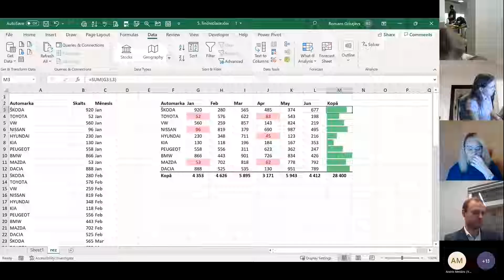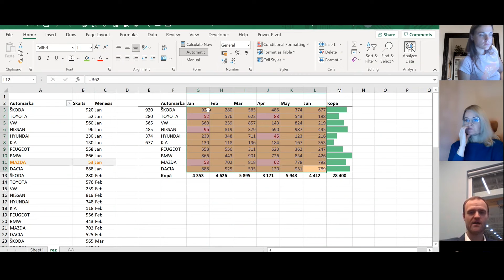Aicina rīdziniekus izmantot iespējas apgūt jaunas prasmes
Sižetā pasniedzējs informē par iespēju iesaistīties pieaugušo izglītības projektā “Nodarbināto personu profesionālās kompetences pilnveide”, lai pilnveidotu savas kompetences, apgūtu jaunas prasmes, kas nepieciešamas šodienas darba tirgū. Pieteikšanās projekta septītajai kārtai būs tuvākajā laikā, par projekta aktualitātēm vairāk

Kopš projekta uzsākšanas 2017. gadā, mācības kopumā uzsākuši vairāk nekā 45 000 strādājošo, no kuriem vairāk nekā 37 000 izglītošanos jau pabeiguši. ES fondu pieaugušo izglītības projektu “Nodarbināto personu profesionālās kompetences pilnveide” īsteno VIAA, lai novērstu darbaspēka kvalifikācijas neatbilstību darba tirgus pieprasījumam un veicinātu gan strādājošo konkurētspēju, gan darba produktivitātes pieaugumu. Projektu finansē Eiropas Sociālais fonds un Latvijas valsts, ieguldot tajā gandrīz 47 miljonus eiro. Kopumā projektā līdz 2023. gada beigām plānots mācībās iesaistīt vairāk nekā 55 tūkstošus nodarbināto.